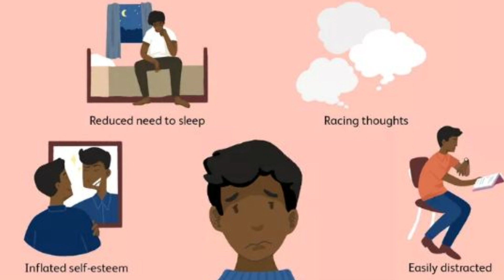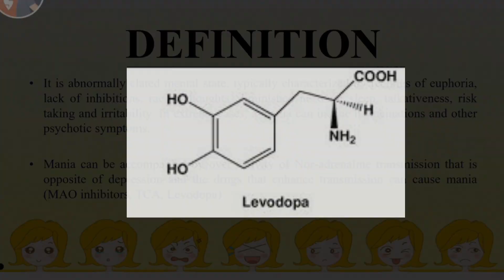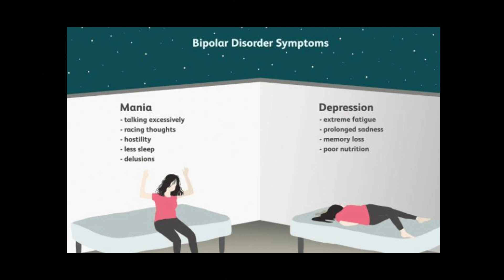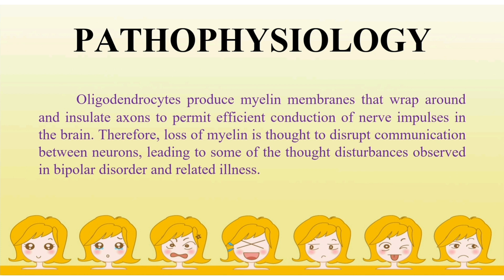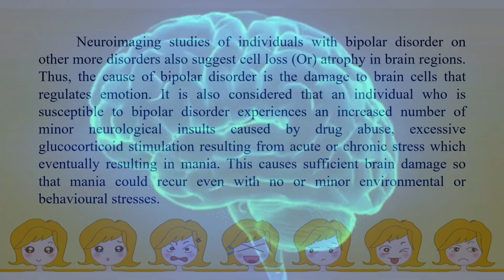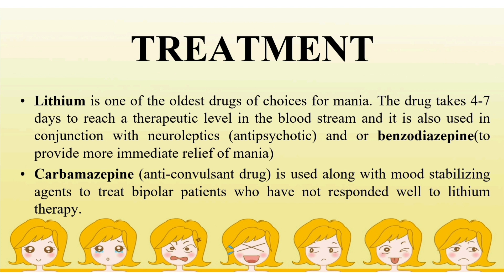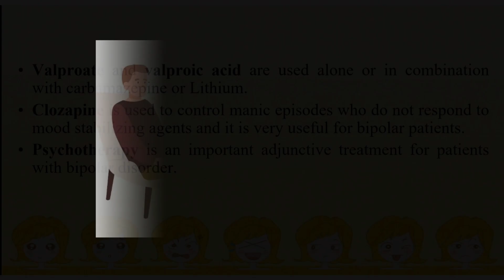What is mania? || Pathophysiology || Pharmacy in Tamil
Myself KARTHICK. M and I have done my masters in pharmacy from Madras Medical College and MBA from Madras University. I have more than ten years of teaching experience to the school students and three years of experience to the college students. Hope I may light the fire in your brains.